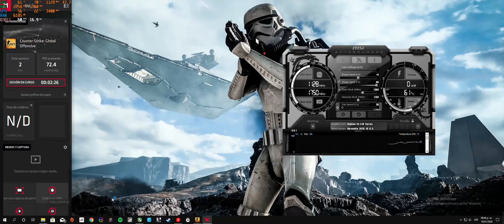Jugando Counter Strike con una rx 570 y Ryzen 5 1600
Probando la tarjeta de video RX 570 4gb de Asus Strix junto con un Ryzen 1600 y 16GB de Ram en un monitor LG 25UM58P todo en ultra.
Ignoren lo mal que juego, puse mas atención a los FPS y temperaturas.